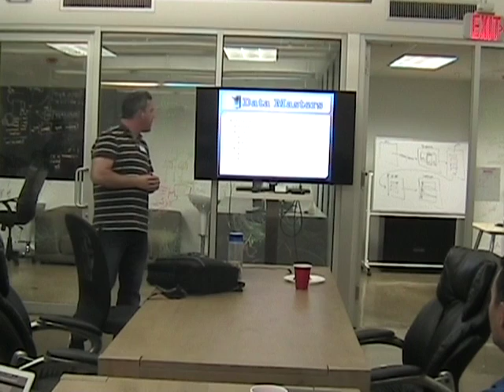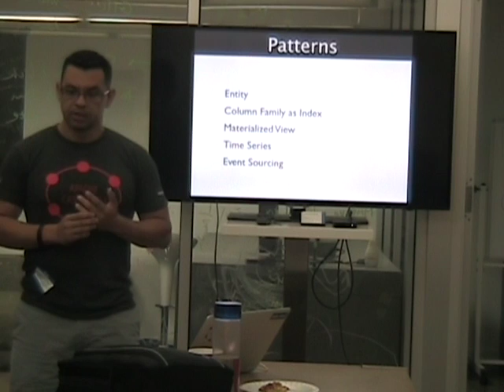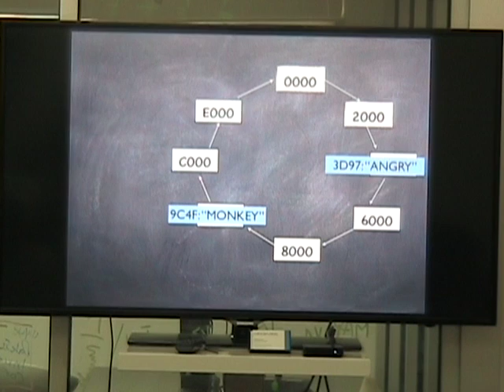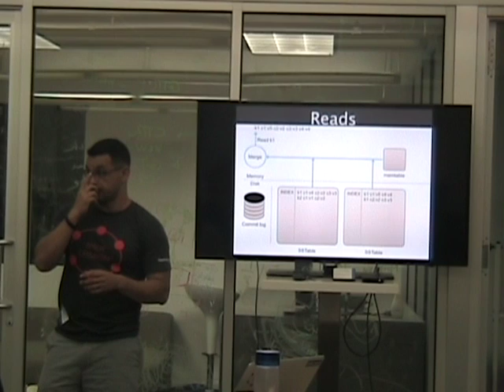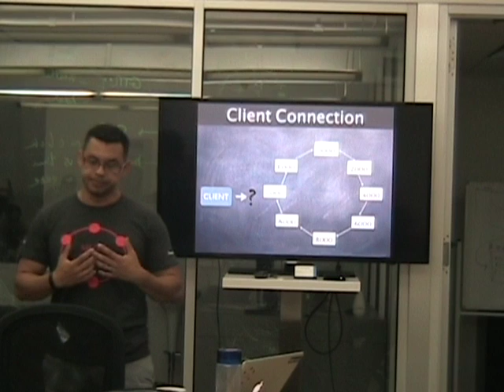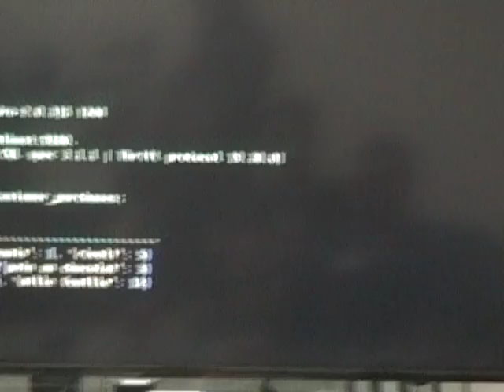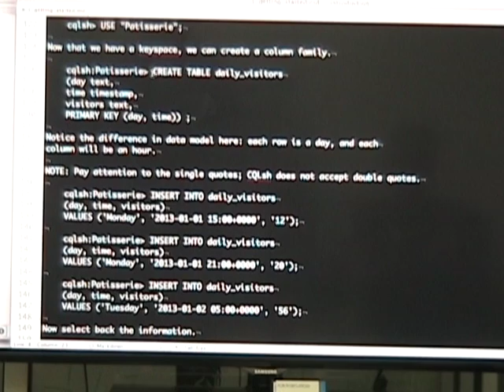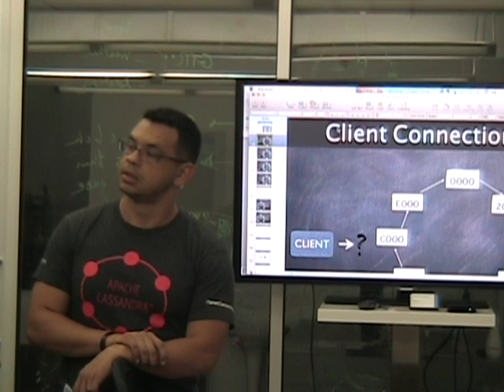Data Masters: Cassandra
Learn how to install, run, and interact with Cassandra, a column-oriented NoSQL data store.